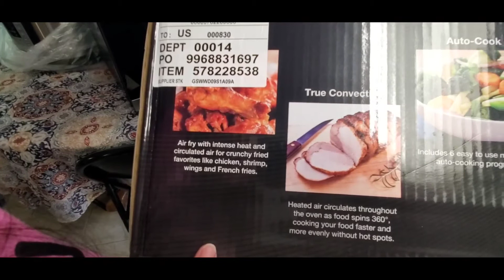HAPPY MOTHERS DAY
WE LOVE OUR LYN❤